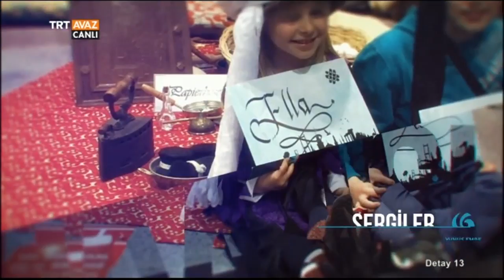100 Bin Kişiye Türkçe Öğreten Yunus Emre Enstitüsü'nün Başarısı - Detay 13 - TRT Avaz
Detay 13 programımızın 30 Mayıs 2017 tarihli yayınında, Erden Karaoğlu'nun konuğu: Yunus Emre Enstitüsü Başkanı Prof. Dr. Şeref Ateş

Şeref Ateş'in açıklamalarından öne çıkanlar:
"Temmuz'dan bugüne kadar 1200 tane faaliyet yapmışız."
"Başarı sadece Yunus Emre Enstitüsü'nün değil, bütün Türkiye'nin katkısı var."
"7 ülkede "Tercihim Türkçe Projesi" ile Türkçe'nin ikinci yabancı dil olarak öğretilmesi üzerinde çalışıyoruz."
 "Şu anda en yoğun talep Türkçe öğrenme konusunda Mısır ve İran'dandır."
"Yurt dışında merkezlerimizin olması çok önemli çünkü orada kalıcı olduğunuzu gösteriyorsunuz."
"Türkiye'nin ne kadar büyük ve güçlü bir ülke olduğunu da göstermek için faaliyetlerimizi hızlandırarak arttırdık."